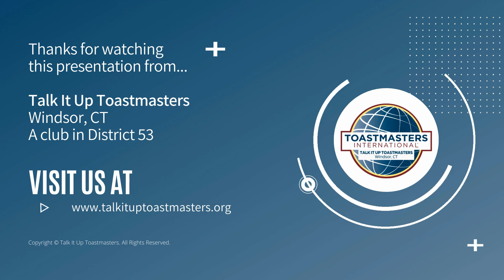Yoga in a Nutshell - Yash Gaddi | Apr 15, 2021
Yash Gaddi delivers his second ever Toastmasters speech, which fulfills his Research and Presenting project for his Presentation Mastery path.

Yash covers the origin, philosophy, and parts of Ashtanga Yoga.

Talk It Up Toastmasters is focused on helping you improve your public speaking and leadership skills in a fun and supportive environment. Our club meetings are "learning labs" where you hone your skills and receive helpful evaluations and specific feedback from experienced members.